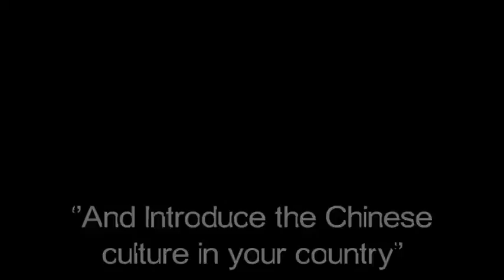Chinese MasterPiece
Presentation of the kings Chair from the Forbidden City in Beijing and Chinese culture
3D Scanning,